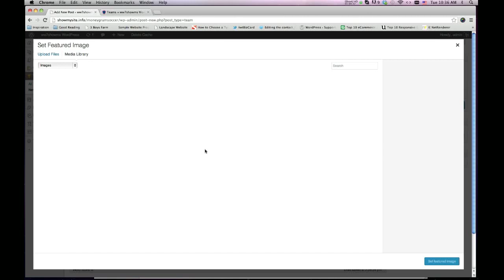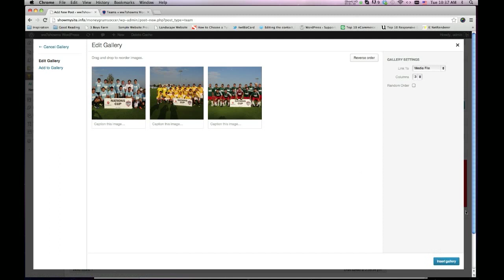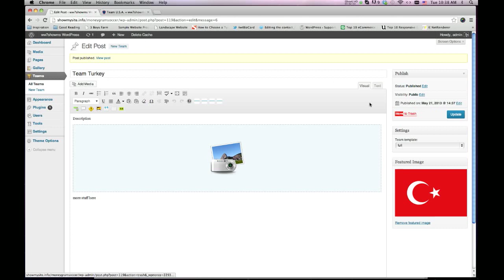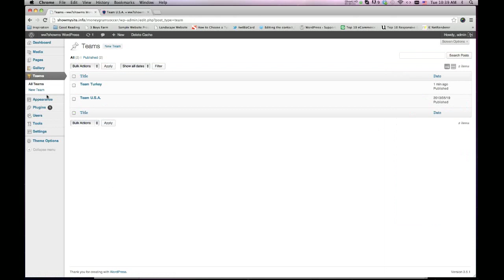MG Nations Cup Team pages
How to add Teams and edit Team pages